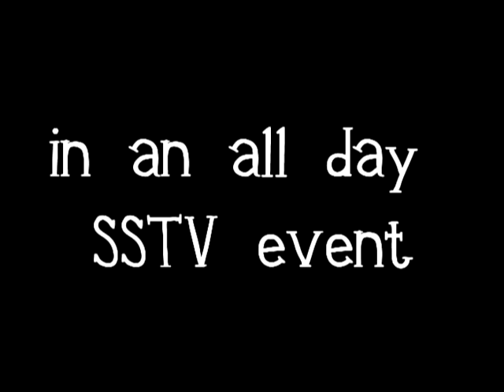Special delivery (gmod machinima) second trailer (and release date)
Release date: 1st of august
(LIVE on SSTV... click SSTV for more details)

chaos will be delivered by the most unlikely of heroes...
   chaos will be ignited by the craziest of villains...
chaos will reign until it is silenced... but. how to silence it will cause problems

Live premiere
1st of january
New york time: 4:00pm approx.
UK time: 9:15pm  approx.

don't want to miss it... play all day in the background... we will schedule exciting warm up events